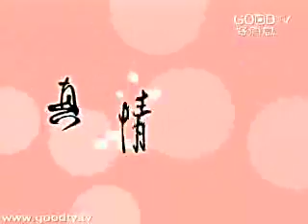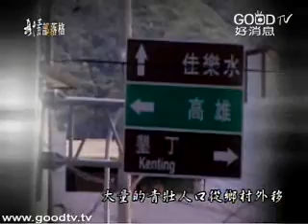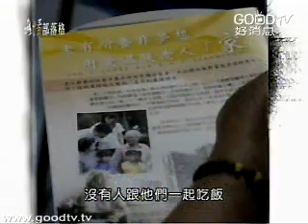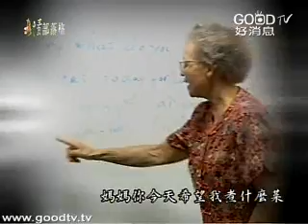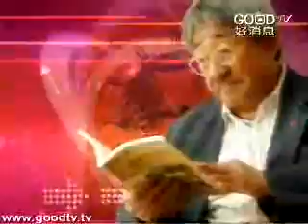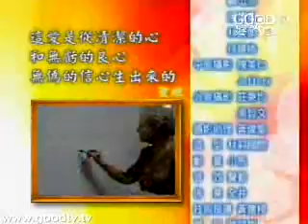故鄉在恆春~馬立娜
馬立娜，第八屆醫療奉獻將得主，1967年來到台灣最南端的恆春診所，深入恆香偏遠山區三十二個部落村，並且長期獻身於醫療人力缺乏的恆春半鳥，持續提供慢性病患居家照護。及至台灣社會變遷，馬立娜致於老人照護，並開始關心外藉配偶在台灣的困境及問題提供她們各樣幫助，默默地為恆春付出自己的青春肯月